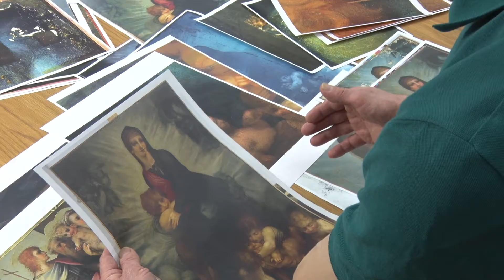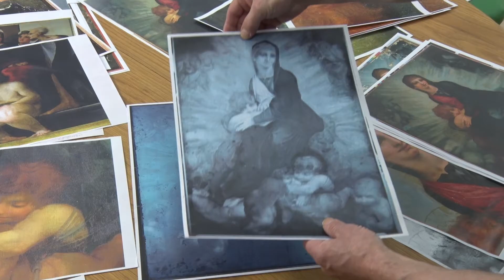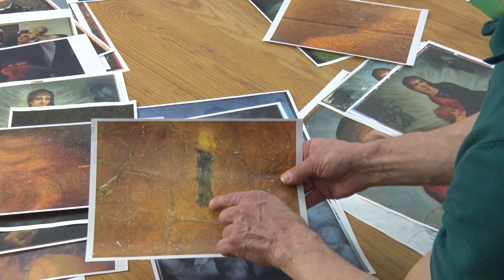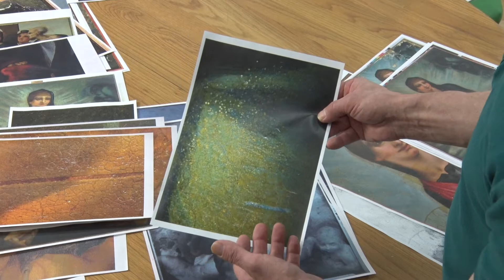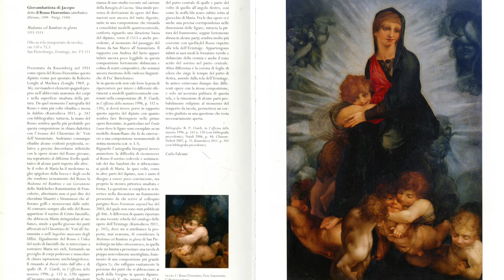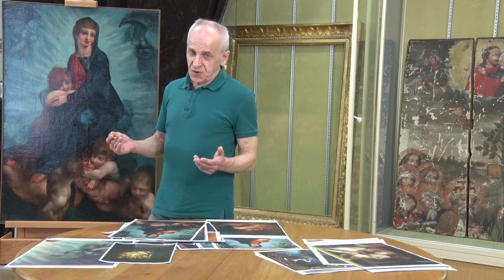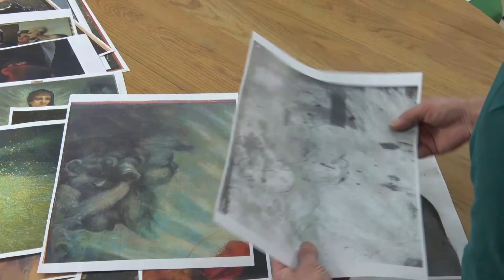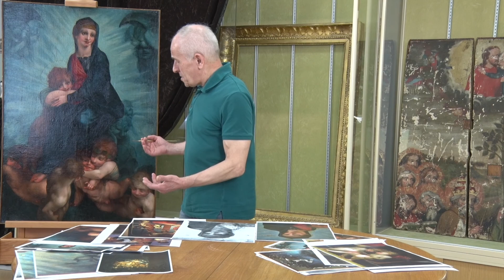Реставрация картины «Мадонна во славе» Россо Фьорентино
Реставратор высшей категории Н. В. Малиновский рассказывает о работе над картиной Россо Фьорентино «Мадонна во славе». Реставрация, длившаяся с 2013 по 2017 год, подтвердила подлинность произведения и, после удаления пожелтевшего лака и поздних записей, позволила увидеть  красоту колорита картины и виртуозность кисти мастера.